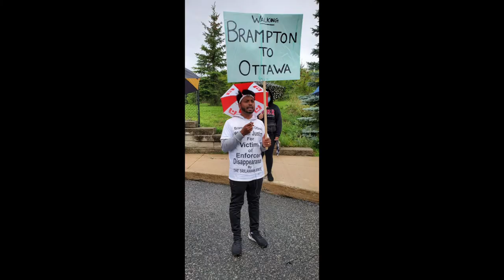The Tamil Journal | தமிழ் இதழ் :Seeking Justice for the Victims of Enforced Disappearances Day15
The Walk for Justice for Victims of Enforced Disappearance
On August 30th, International Day of the Victims of Enforced Disappearances, a dedicated group of Tamil Canadians, began the initiative of a long WALK FOR JUSTICE for the victims of enforced disappearances. Two groups, one who walked from Brampton City Hall to Ottawa’s Parliament Hill, and another from Montreal to Ottawa's Parliament Hill,  have endured physical hardships walking the great distance. Nevertheless, they have arrived and gathered with us here today. We sincerely welcome and appreciate the seven Tamil Canadians who have walked the full length to Parliament Hill to submit their request for substantive action to achieve justice. Thank you, Mr. Yogenthiran Vaisikammapathy, Mr. David Thomas, Mr. Vijitharan Varatharajah, Mr. Mahajeyan Mahalingam, for your determination to take this 16 day-long journey from Brampton to Ottawa. We also thank Mr. Yogeswaran Nadesu, Mr. Kulenthirasikamani Veluchchami, Mr. Vijayakumar Namasivayam for your determination to walk from Montreal to Ottawa

வலிந்து காணாமல் ஆக்கப்பட்டோருக்கான நீதி கேட்டு ஒட்டாவா, கனடா நாடாளுமன்றத்தினை நோக்கிய  நீதிக்கான நெடு நடைப்பயணம்.

11  வருடங்களாக, ஸ்ரீலங்கா அரசினால் வலிந்து காணாமலாக்கப்பட்டோருக்கான நீதி தொடர்ந்து மறுக்கப்பட்டுவரும் நிலையில், கனடிய அரசிடம் நீதி கேட்டு மனு ஒன்றினை சமர்ப்பிக்கும் இலக்கினை நோக்கிய நெடுநடைப்பயணம்.
15வது நாள்
Walking 425 KM from Brampton, On. Canada to Parliament of Canada, Ottawa, On. Seeking Justice for the Victims of Enforced Disappearances.  இந்த நடை பவனியில் பங்கு பற்றி உங்கள் ஆதரவை தெரிவியுங்கள்